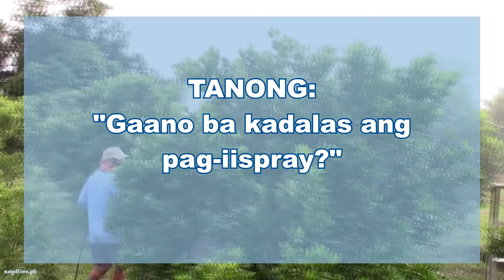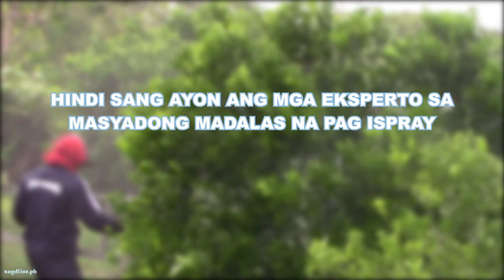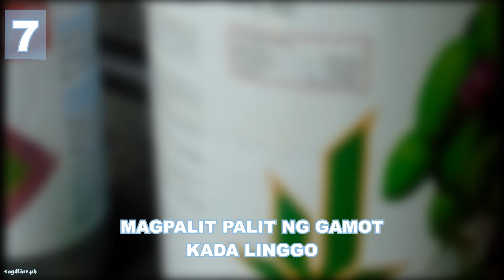Pest Control para sa Kalamansi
Kailangan ma kontrol ang pagdami ng anumang peste o salot para sa mga halaman natin katulad ng kalamansi. Dito sa video ito tinatalakay ang mga best practices na maaaring iadopt para makontrol ang pagdami ng insekto o fungus at mas dumami ang ani ng magsasaka. Mas konti ang lagihay, mas marami ang kita.